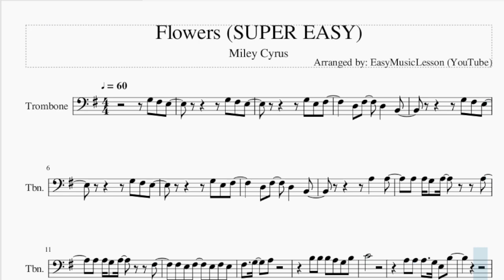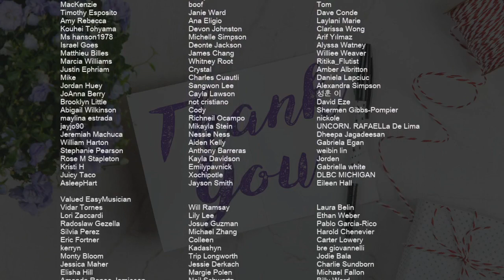SUPER EASY Trombone Sheet Music: How to play Flowers by Miley Cyrus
Comment and let us know how the videos have helped you. It keeps us going! :)Here is a sheet music/tab video on the song Flowers (SUPER EASY) by Miley Cyrus on the trombone. A trombone sheet music arrangement which is transposed to notes that are easily played by trombone, for the song Flowers (SUPER EASY) by Miley Cyrus.

EasyMusicLesson teaches you to play the your favorite instrument, through well-arranged sheet music so that you too can learn how to play Flowers (SUPER EASY) by Miley Cyrus on the trombone as fast as you can. A trombone sheet music with backing tracks to help your play the song better.

Chords of Trombone arrangement:
E Min   E Min   A Min   A Min   D Maj   D Maj   G Maj   G Maj
E Min   E Min   A Min   A Min   B Maj   E Min   A Min   A Min
D Maj   D Maj   G Maj   D Maj   E Min   E Min   A Min   A Min
D Maj   D Maj   G Maj   G Maj   E Min   E Min   A Min   A Min
D Maj   D Maj   G Maj   G Maj   C Maj   B Maj   E Min   E Min
A Min   A Min   D Maj   D Maj

Melody notes of Trombone:
G3 F#3 E3         G3 F#3 E3
G3 E3 F#3
D3 F#3   D3   B2
A3   A3
A3 A3 G3 A3     A3
A3 A3 G3 A3     F#3
F#3 E3 F#3   E3 F#3 E3
F#3   G3   A3
B3 B3 B3 A3 G3 B3
C4
A3 A3 A3   G3 E3 B3
B3 B3 B3 B3 A3 G3 B3
C4
A3 A3 G3 A#3 A3 A3 G3 A3
G3 E3 G3
D4 B3 D4 B3 D4 E4
B3 A3 G3
A3 A3 A3 D4     C4
B3       B3 A3 G3
E3   B3   A3   G3   F#3
G3   E3
B3 B3 B3 B3 B3 C4
C4 C4 C4 C4 C4 A3 A3
A3 A3 A3 A3 A3 B3
B3 B3 B3 D4 D4 E3 E3